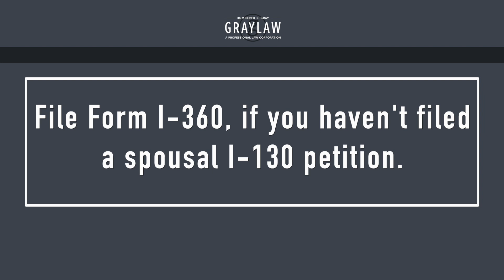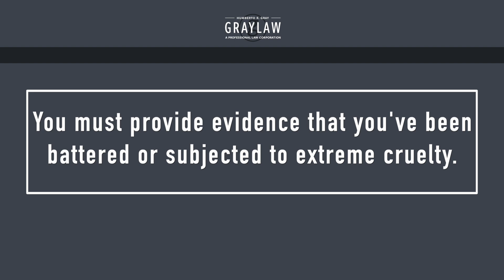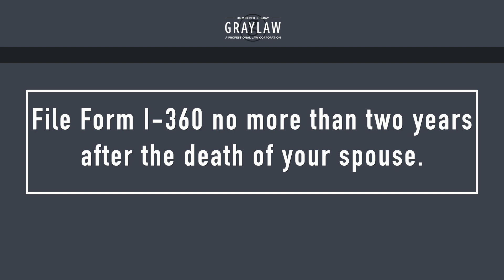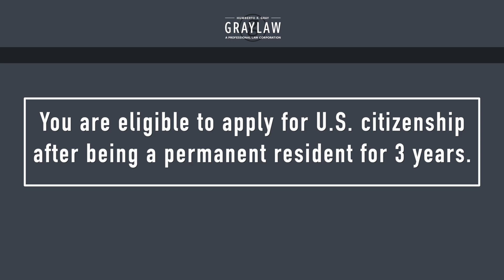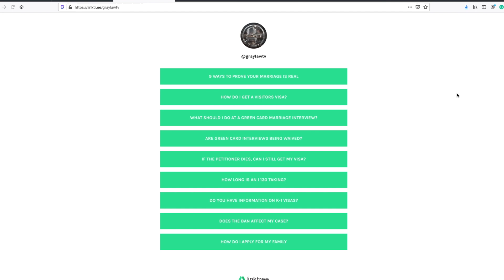Green Card Self-Petitions - Battered Spouse Petition - Form I-360 I-751 USCIS - VAWA Self Petition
Immigration Lawyer Humberto R. Gray talks about green card battered spouse self-petitions using forms I-360 and I-751. Watch this video to learn about the adjustment of status battered spouse petition,  widower petition, which forms you need to file to self-petition, and what evidence you need to provide at your USCIS green card marriage interview.

Tune in to GrayLaw TV for information about green card through marriage process, green card interview,  filing for a green card through marriage, renewing your green card, O -1 visas, work visas, and investor visas. Immigration attorneys Humberto R. Gray and Courtney Morgan-Greene will share common US tourist visa interview questions and answers, tips for tourist and student US visa interviews,  naturalization interview,s and much more.